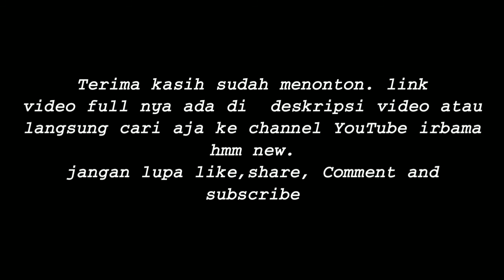Cara motong kuku yang baik - Habib Abdullah Bin Ali Al Athos